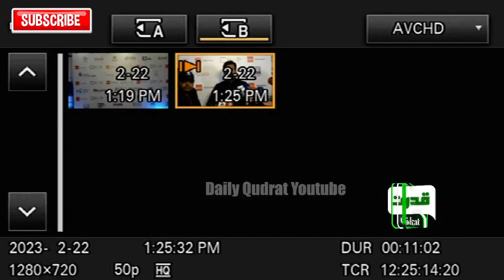Karachi: Federal Minister and MQM leader Senator Faisal Sabzwari's conversation with the media